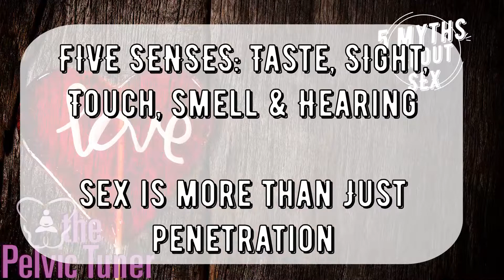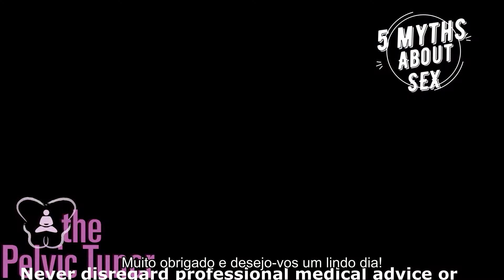5 Mitos sobre sexo - The Pelvic Tuner - com legenda em Portugues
5 mitos sobre sexo